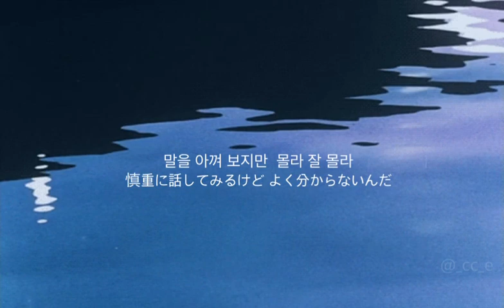日本語字幕 / 和訳 Austn - 여기 있을게 still here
🎧  Austn - 여기 있을게 still here

너는 어떤 맘인데
나는 여기 있을게
네 마음대로 하면 돼
계속 여기 있을게

나는 겁이 많아
너가 멀어질까봐
말을 아껴 보지만
몰라 잘 몰라

first thing
너가 너무 좋은데
그게 전부 다 인데
내 마음대로 안돼
난 기다릴게

너는 어떤 맘인데
나는 여기 있을게
계속 여기 있을게

난 솔직히 말 못해
너무 예쁜 너 인데
사랑받을 자격이 너무
넘쳐나는 넌데
상처 받으면 안돼
나도 마찬가지겠지
so 망설이기 싫지

추운밤이 와도
너무 따듯한건 너인데
사랑은 쉽게 찾아오지 않는데
우린 술을 빌려 말하네
그래 나는 다시 말하겠지

너는 어떤 맘인데
나는 여기 있을게
계속 여기 있을게

나는 겁이 많아
너가 멀어질까봐
말을 아껴 보지만
몰라 잘 몰라